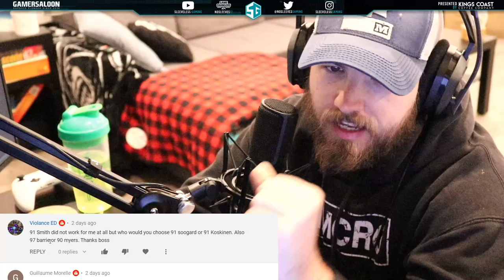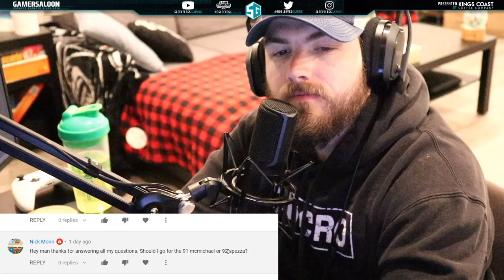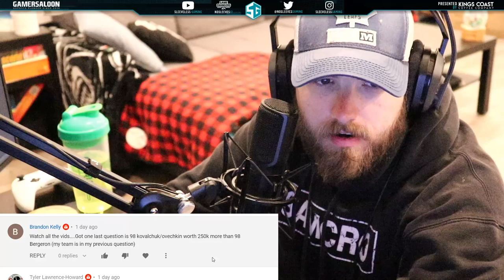WHAT CARDS SHOULD YOU CHOOSE IN NHL 20? Episode 15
In this video I go over your comments from prior videos in which you ask what specific cards you should take in NHL 20!